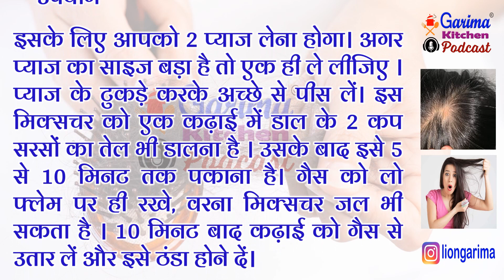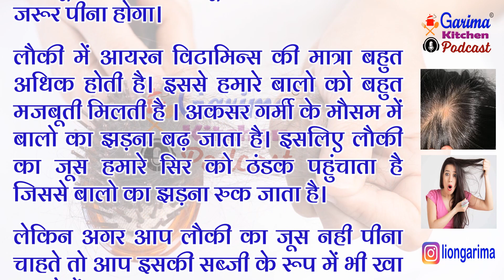लौकी को सिर्फ 2 दिन ऐसे प्रयोग करके देखो, बाल होगे ऐसे घने की कटवाने पड़ेंगे। Hair Care tips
स्वस्थ रहने के उपाय | Health Tips | Suvichar In Hindi | Quotes In Hindi | Hindi Stories

आज के विडियो में देखिये बालों को काले करने के लिए हेयर आयल बना ने का | क्या सफेद बाल फिर से काले हो सकते हैं ? सफेद बालों की लिए होम रेमेडी  | बालों को काला और जीवन भर को स्वस्थ रखने का आसान तरीका | लंबे, घने और काले बालों के लिए येह वीडियो ज़ुरूर देखिए | वीडियो पसंद आए हो तोह शेयर ज़रूर करें | चैनल को सब्सक्राइब करना न भूलें |